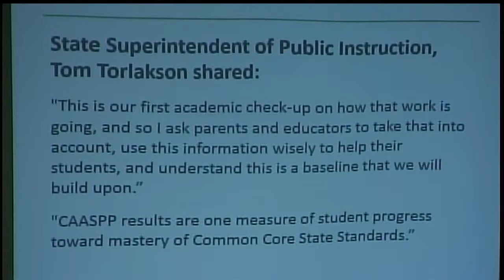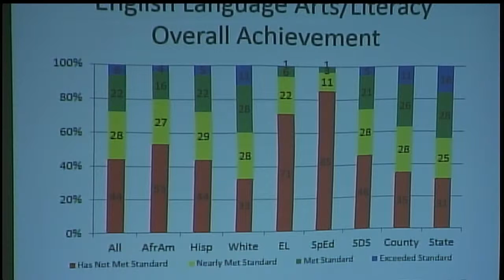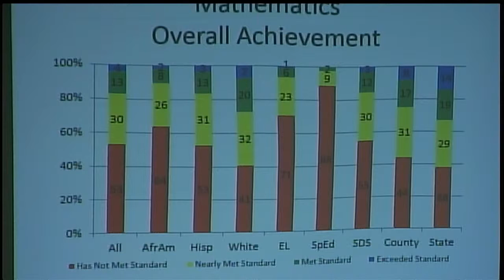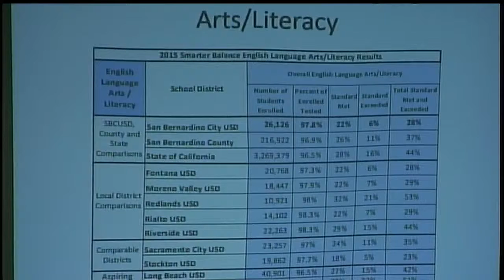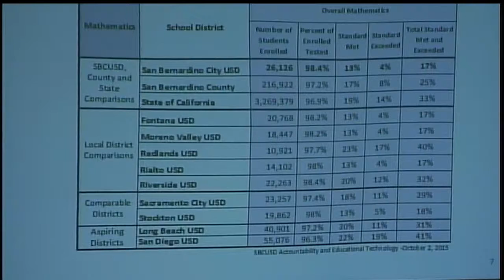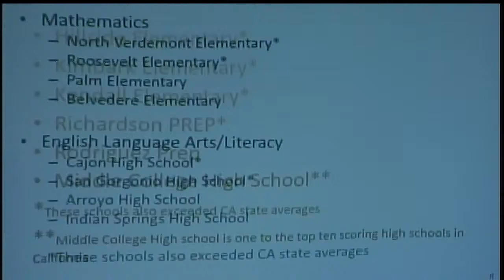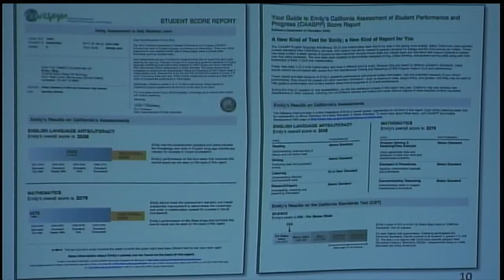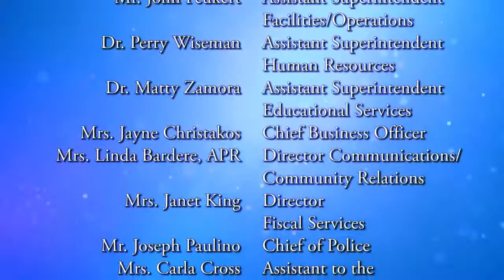Board Workshop --- October 6, 2015